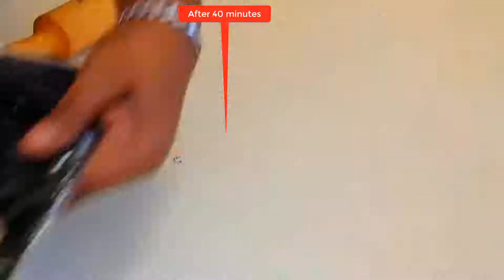How I made three items of bread with a dough # How to Roast a Hard Chicken #2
Hello friends my name is Sahin I have been abroad for many years and I can cook different items for which I created this cooking channel to share with you.